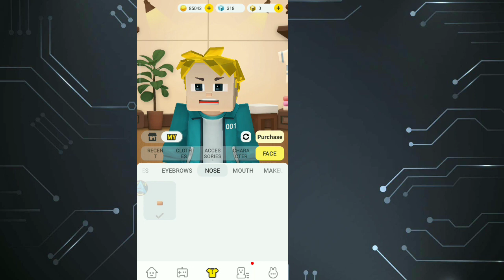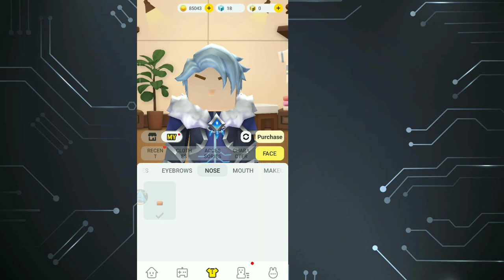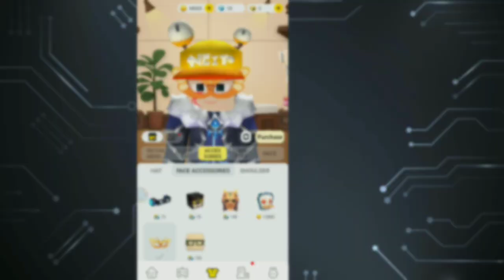Blockman go HOME || 😭RIP Bcube-Coins!! How to Get 2 suit Buy?? & All items buy! V2.32.4